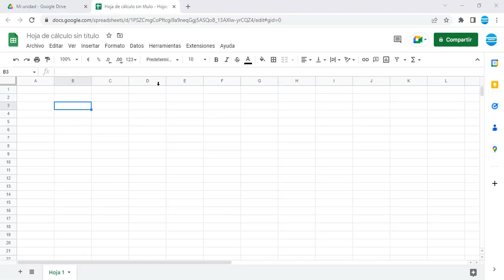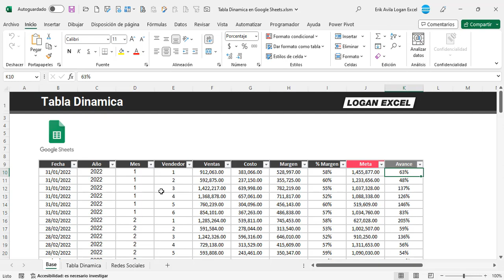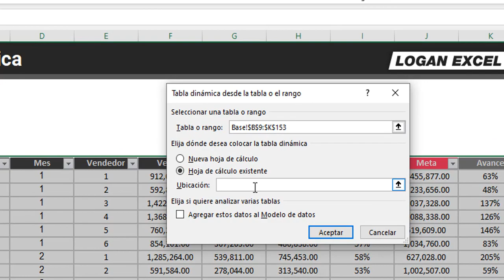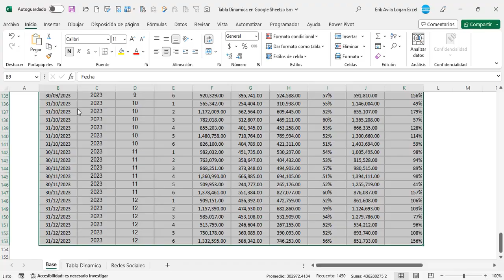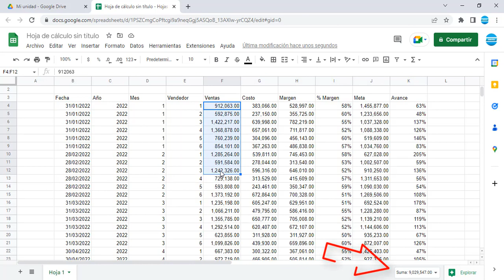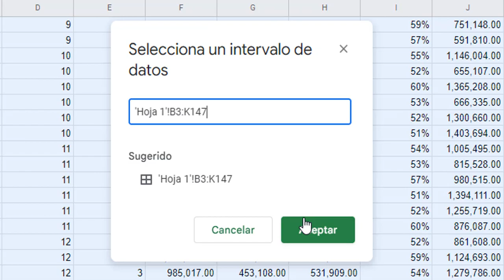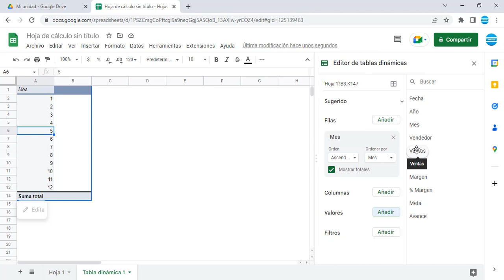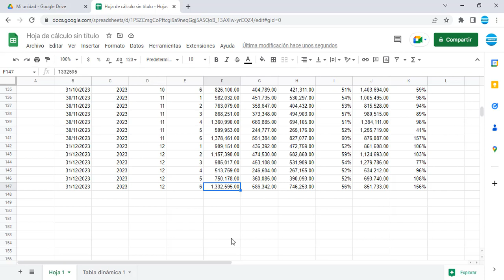Como hacer una tabla dinámica en Google Sheets, diferencia de tabla dinámica VS Excel 🤔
✅Aprende a utilizar las tablas dinámicas de google sheets de manera fácil y sencilla

Este tutorial en YouTube tiene como objetivo enseñar de manera fácil y sencilla cómo crear una tabla dinámica en Google Sheets.
Durante el tutorial, se explicará paso a paso cómo crear los datos iniciales y cómo utilizar la herramienta de tablas dinámicas en Google Sheets. Además, se diferenciará entre la creación de tablas dinámicas en Excel y en Google Sheets, para aquellos que estén acostumbrados a trabajar con ambos programas. El tutorial será adecuado para aquellos que quieran aprender a utilizar tablas dinámicas o para aquellos que quieran mejorar su conocimiento en la utilización de esta herramienta en Google Sheets.

01:50 Como hacer una tabla dinamica en Excel
02:50 Como hacer una tabla dinamica en Google sheets
07:12 Ventaja al utilizar la tabla dinamica en google sheets